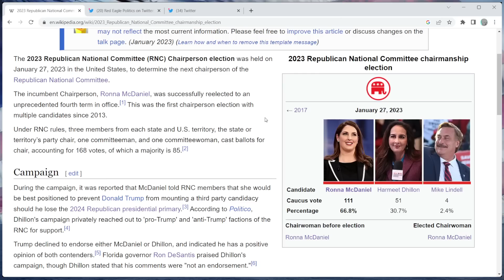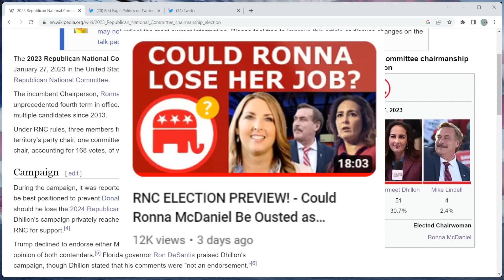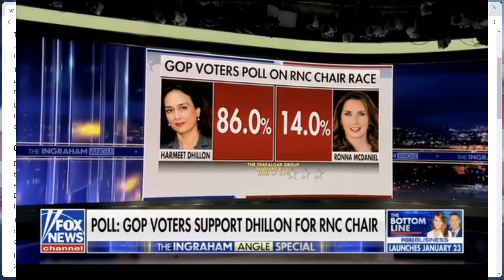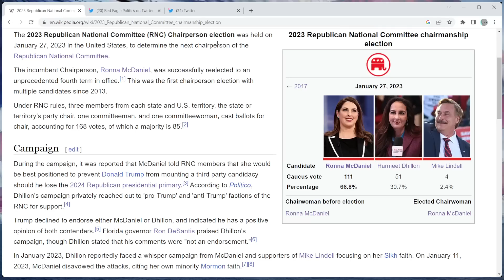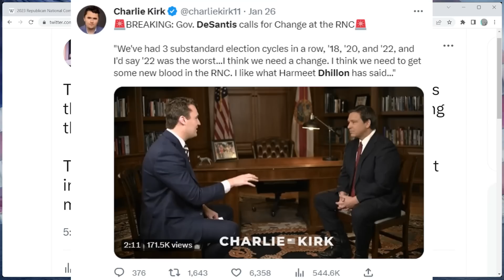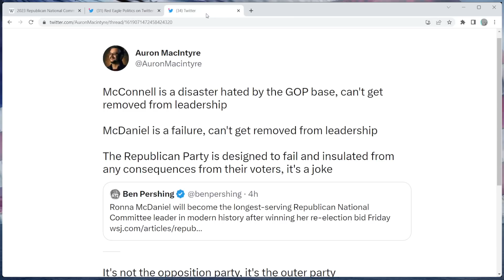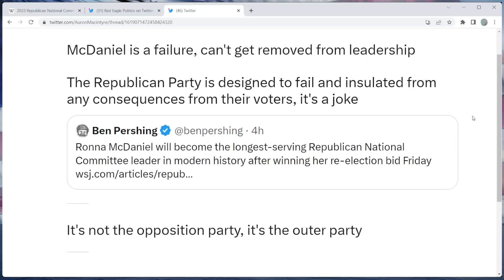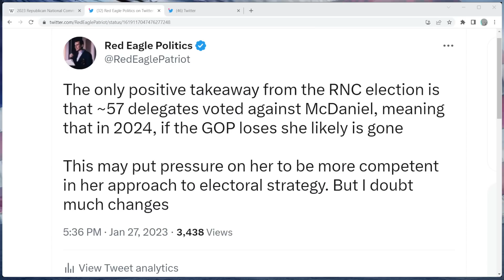RONNA MCDANIEL WINS! - The GOP Shows Once Again How Much They Love Losing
Ronna Romney McDaniel escaped the most contested election of her career for RNC Chair by an 111-57 margin. This proves once again that there is a lot of work to do to change course at Republican Party HQ.